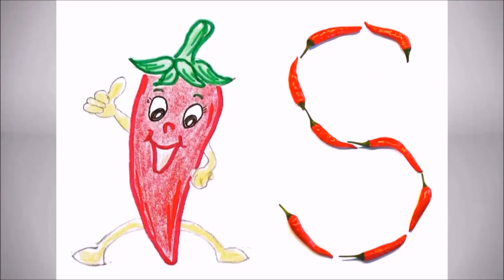Schillis treffen die Bob-Olympiasiegerin Lisa Buckwitz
Wir Kinderreporter trafen die Goldmedaillengewinnerin Lisa in einem Cafe' und interviewten sie. Auch wenn leider das Mikrofon kaputt gegangen ist, könnt ihr die super sympathische Sportlerin näher kennenlernen.Viel Spaß wünschen die Schillis